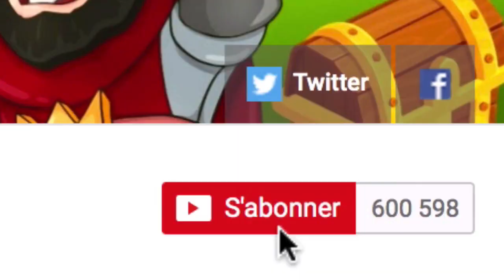Clash Royale NOUVEAU JE JOUE LE SORT DE GUERISON EN VIDEO ! DEFI GUERISON